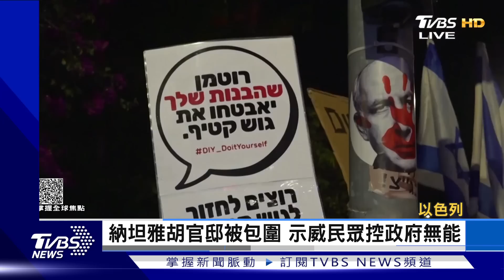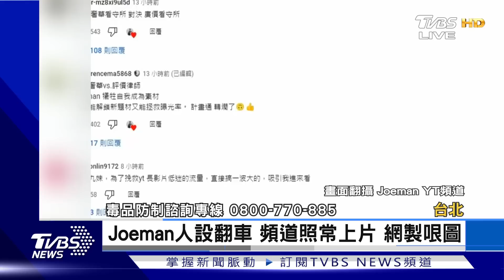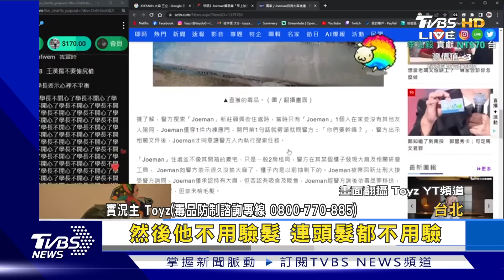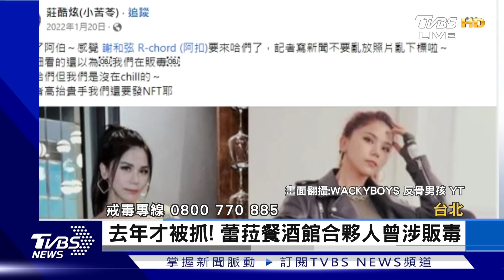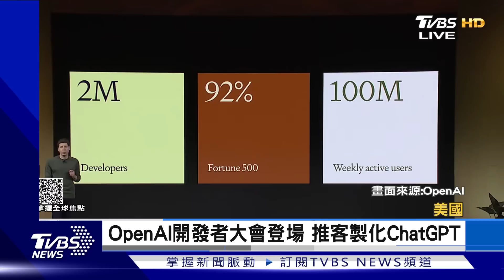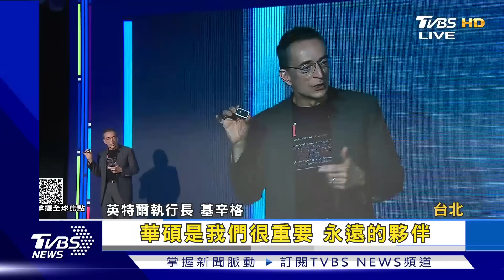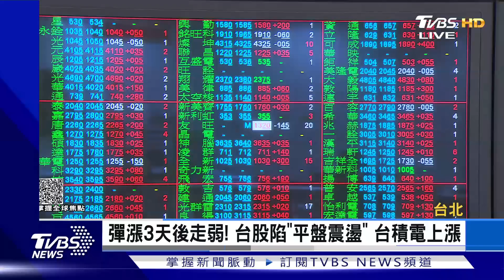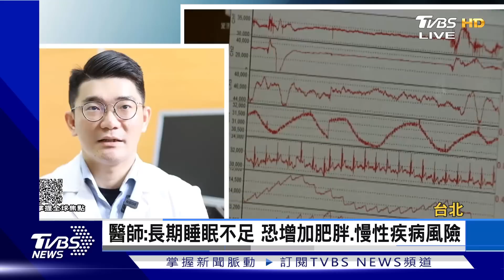【1200完整版】以巴衝突滿月 48小時內恐進攻加薩 暴雪壓垮屋頂 黑龍江體育館坍塌3死｜吳安琪｜FOCUS世界新聞20231107